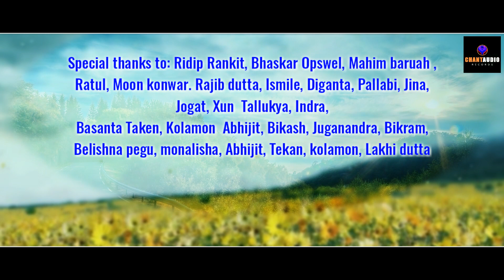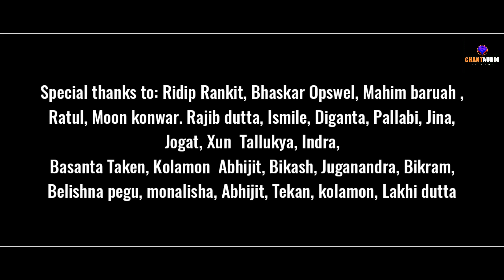Buwari (বোৱাৰী) / Papu Sonowal /Bubu Kishur / Priyanka / Lakhiranjan CHANT's musical / New Song 2023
Album - Buwari  বোৱাৰী
Song Title - Ahumar Gharate
Singer- Papu Sonowal, Bubu Kishur and Priyanka Devi
Music & Flute -  Lakhiranjan CHANT's
Lyrics-Tune - Bubu Kishur
Dhol & Tal - Jiten Das and Ronald